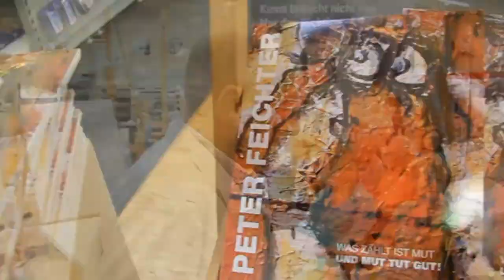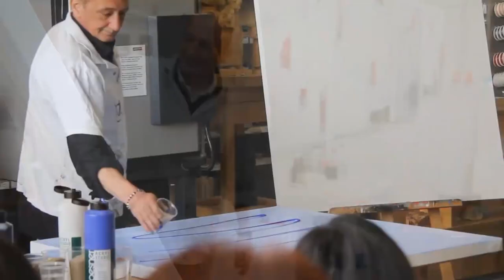Peter Feichter - Imagefilm 2013